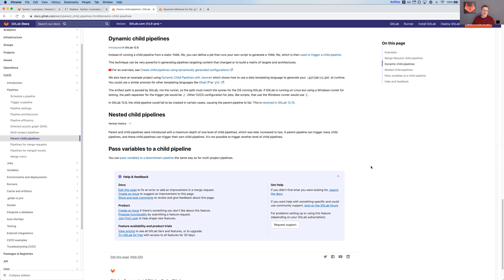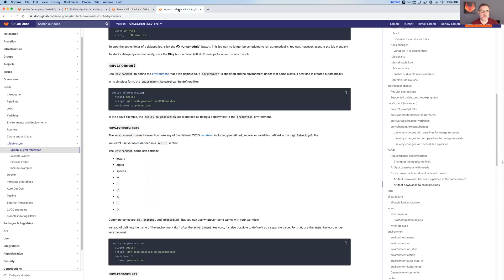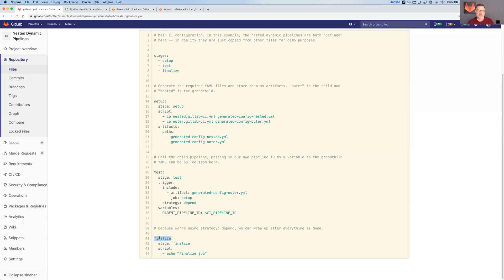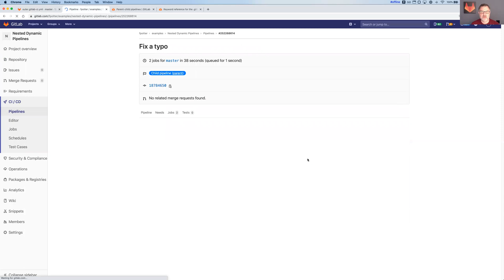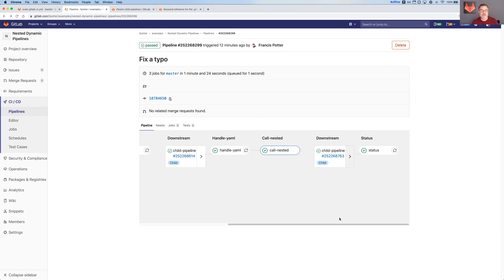Nested Dynamic Pipelines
By Francis Potter

The main parent pipeline defines one or more child pipelines and one or more grandchild pipelines, and then calls the child pipeline(s), passing in the YAML for the grandchild(ren), which is/are then called by the child(ren).